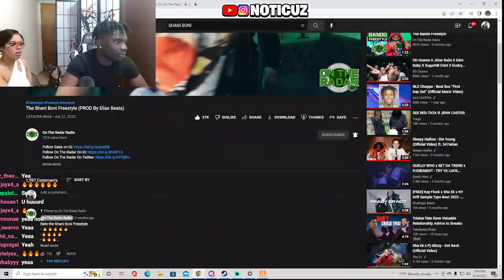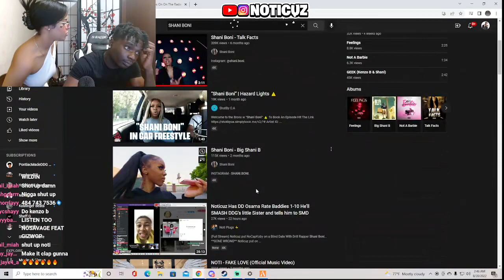Noticuz Reacts To Shani Boni - The Shani Boni Freestyle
Kai Cenat Reacts To IShowSpeed - Shake (Official Music Video)

Noticuz  Reacts To Dthang Gz - The DThang Freestyle

DDosamma Disses DDG and his little Sister tells him to SMD (Noticuz Has DD Osama Rate Baddies 1-10)
Instagram Baddies Disses Sugarhill DDot and Said That She’ll Change DDot Diapers On Noticuz Twitch..

Noticuz and DD Osama Takes DRILL RAPPER Test On Kahoot And This Happened
Noticuz Reacts To DDosamma Funny TikTok Videos

DDosamma & Noticuz Reacts to "E4N" 🕊 Music Video

Noticuz Takes Sha Ek Test On Kahoot w/DD Osama(FULL VIDEO)

Noticuz put DD Osamma on a Blind Date With A INSTAGRAM BADDIE... **GONE WRONG*

NOTICUZ PLAYED 22GZ MUSIC IN FRONT OF Quelly Woo AND THIS HAPPENED...

Noticuz E-Date with KGoddess! (Full Stream)

Noticuz put NoCapKoby on a Blind Date With Drill Rapper Shani Boni... **GONE WRONG**

NOTICUZ SMASH OR PASS BUT FACE TO FACE! With Yus Gz (ft. DRILL RAPPERS)
K6ixMade X 3Stripes X 83 Baby X DD Osama - FREE SWINDLE (Shot by KLO Vizionz) (Official Video)
41 BOP - Kyle Richh x TaTa x Jenn Carter x Dee Billz x Jay Gelato x Miah Kenzo(Official Music Video) Ji dion kai cenat
Sha Ek
41 CYPHER - Kyle Richh x Jerry West x TaTa x Jenn Carter x Dee Billz x Jay Gelato x FMB Savo
Kay Flock
Kay Flock - Is Ya Ready
bronx drill